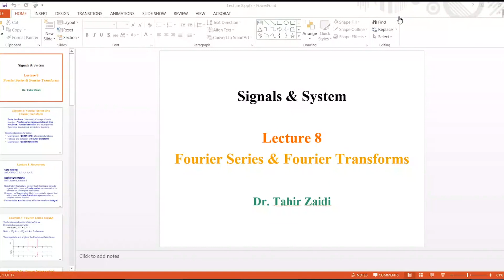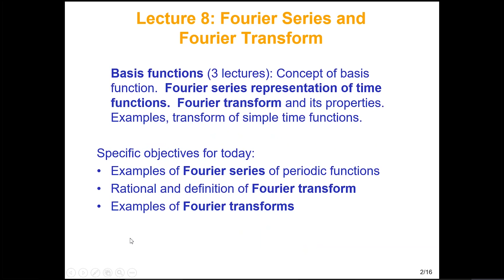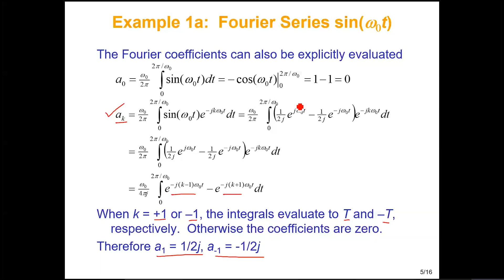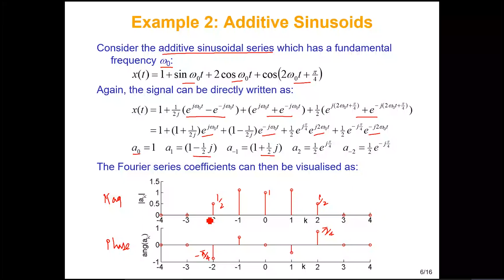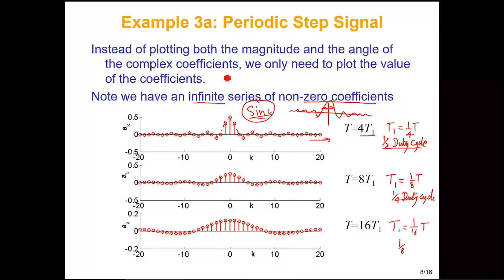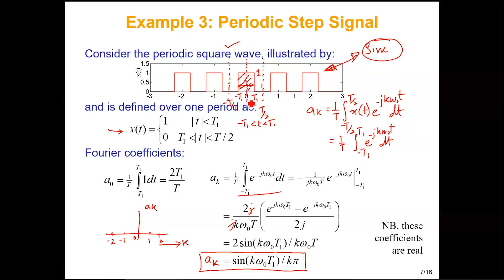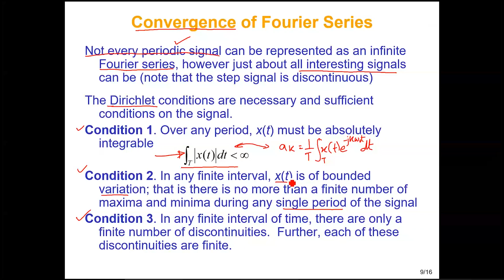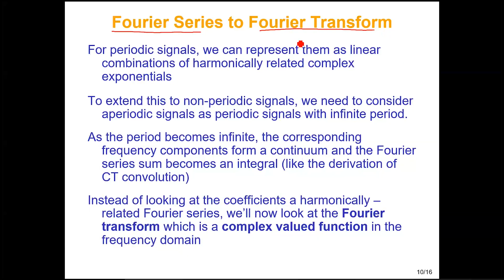Fourier Series & Fourier Transforms | Lecture 14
In this lecture, we focus on the transition from Fourier series to Fourier transforms, highlighting how these tools are used to analyze both periodic and non-periodic signals in the frequency domain. The lecture begins with a review of the Fourier series, which represents periodic signals as a sum of harmonically related sinusoids with discrete coefficients. As we shift to non-periodic signals, we introduce the Fourier transform, which extends the Fourier series by transforming periodic signals into a continuous function in the frequency domain.

The lecture covers several practical examples, such as the Fourier series for sinusoidal signals, additive sinusoids, and step signals, and how the Fourier transform applies to non-periodic signals like the decaying exponential and rectangular pulse. We also examine how the Dirichlet conditions play a role in determining whether a signal can be represented by a Fourier series, particularly for discontinuous signals like square waves.

By the end of this lecture, students will be able to calculate the Fourier coefficients for periodic signals and understand how the Fourier transform generalizes this concept for non-periodic signals. They will also explore how frequency-domain representations can be used to design systems with specific frequency responses, such as filters.

Topics Covered:

Fourier Series Representation of Periodic Signals
Fourier Coefficients for Sinusoidal and Step Signals
Introduction to the Fourier Transform for Non-Periodic Signals
Dirichlet Conditions for Fourier Series Convergence
Additive Sinusoids and Their Fourier Series
Transition from Fourier Series to Fourier Transforms
Fourier Transform of a Decaying Exponential
Fourier Transform of a Rectangular Pulse
Fourier Transform of Impulse Signals
Understanding the Frequency Response of Systems
Example Calculations of Fourier Series and Transforms

This lecture is key to understanding how Fourier theory applies to both periodic and non-periodic signals, enabling effective signal analysis and system design​(Lecture 8).